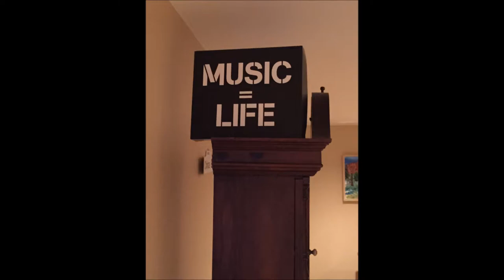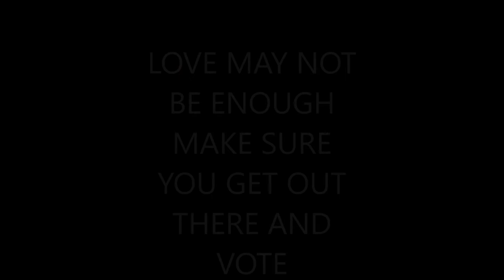POLITICS OF HATRED 2017